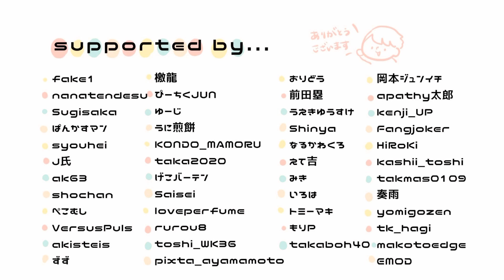Reframe2021感想【Perfume】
●こじまのはんこや
【オンラインストア】